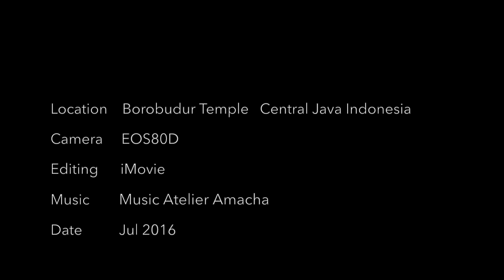インドネシア旅行 ボロブドゥール遺跡【Borobudur Temple】Indonesia travel.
インドネシアの旅行で 世界三大仏教遺跡の一つである、ボロブドゥール遺跡へ行ってきました。

Borobudur is a 9th-century Mahayana Buddhist temple in Magelang, Central Java, Indonesia.

ボロブドゥール遺跡（ボロブドゥールいせき、Borobudur）は、インドネシアのジャワ島中部のケドゥ盆地に所在する大規模な仏教遺跡で世界的な石造遺跡。世界最大級の仏教寺院であり、「ボロブドゥール寺院遺跡群」の一部としてユネスコの世界遺産に登録されている。
wikipediaより

【撮影で使用した機材】
■Canon EOS 80D

■EF-S18-135㎜ F3.5-5.6 IS USM